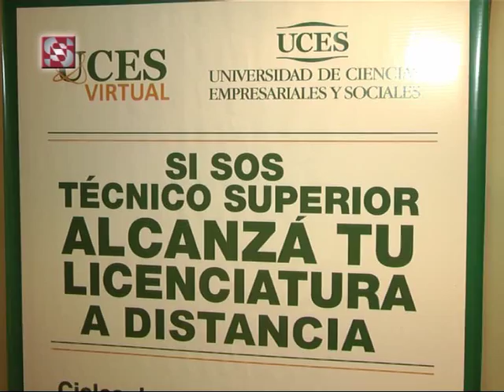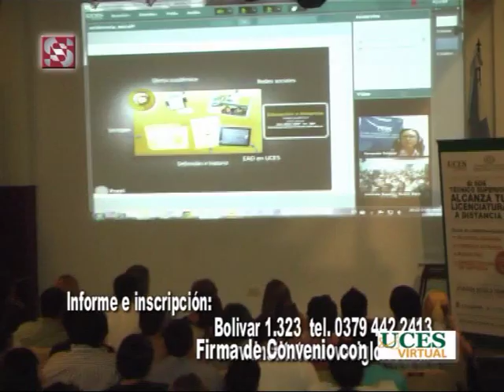Instituto Nuevo Siglo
Importante firma de convenio . .